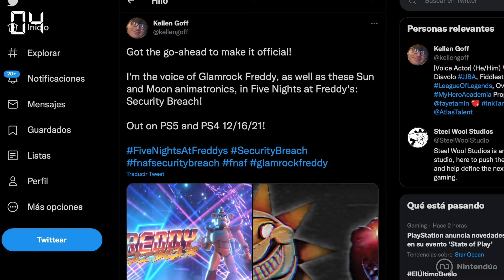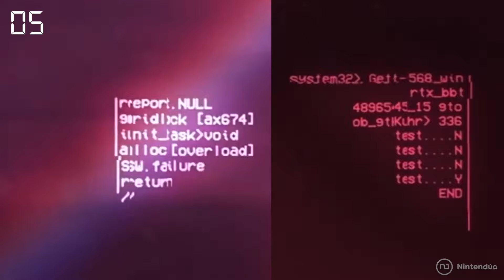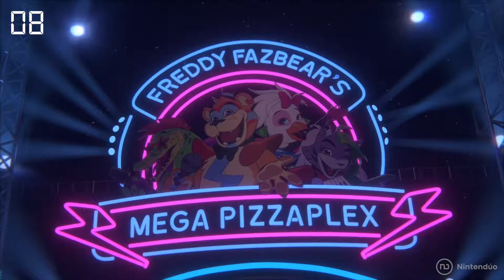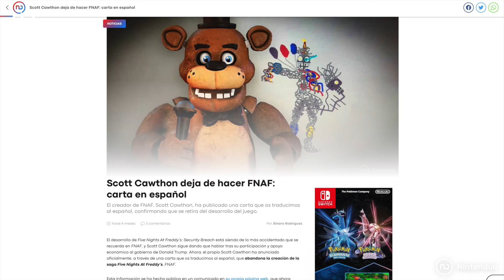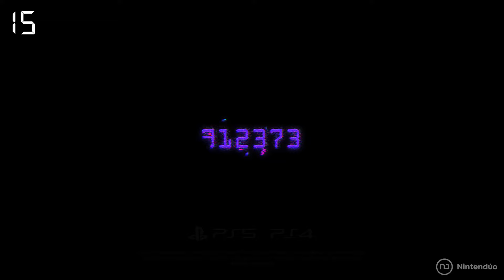15 Detalles OCULTOS de FNAF Security Breach - TRÁILER FINAL (Five Nights At Freddy's)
Análisis del tráiler final de FNAF: Security Breach para contaros todos los detalles y secretos que pudisteis pasar por alto de esta presentación del último Five Nights At Freddy’s, que llegará el 16 de diciembre de 2021.

Si quieres apoyar nuestro canal puedes hacerlo así:
🎁 Código en la tienda de Fortnite: Nintenduo